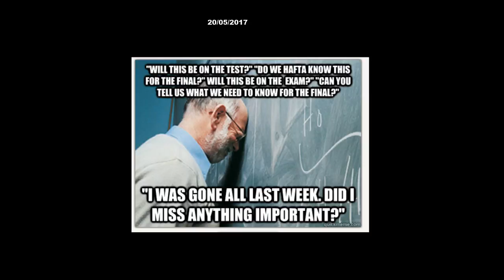Age of Empires II HD Edition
Campaigns followed up by a 3v3 with some pretty decent players on Black Forest